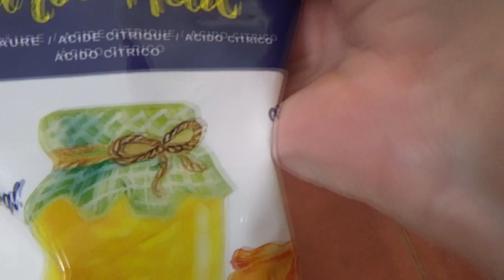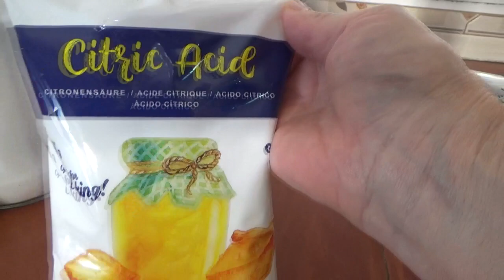Limpia Y Desinfecta Tu WC Con Estas Pastillas